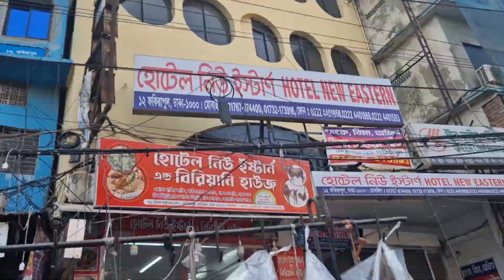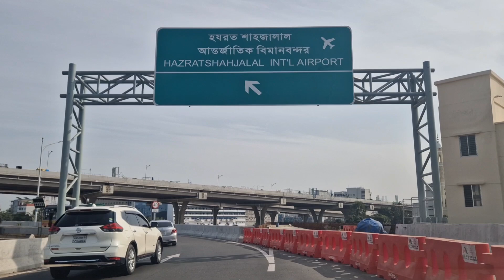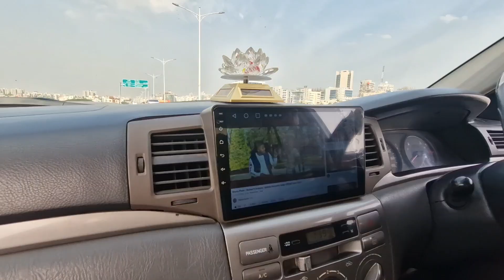New Flyover in Dhaka: Dhaka Tour || Road trip by car to Airport || Oxford Sylheti Vlogs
New Flyover in Dhaka: Dhaka Tour || Road trip by car to Airport || Oxford Sylheti Vlogs || ঢাকার নতুন ফ্লাইওভার: ঢাকা ট্যুর ||  এয়ারপোর্টে গাড়িতে রোড ট্রিপ ||  অক্সফোর্ড সিলেটি ভলগ